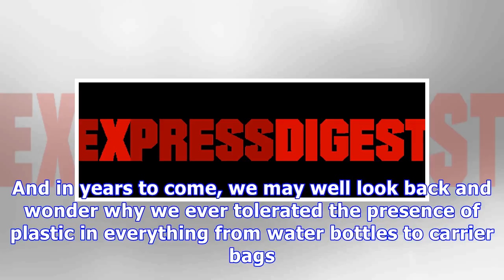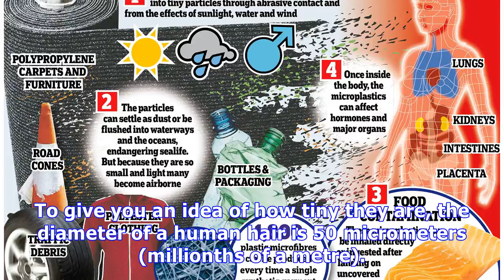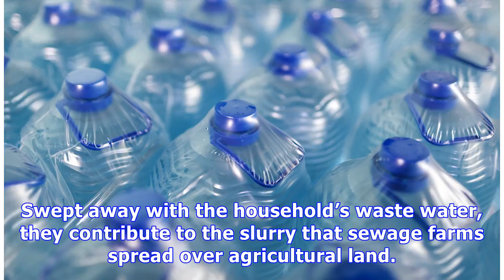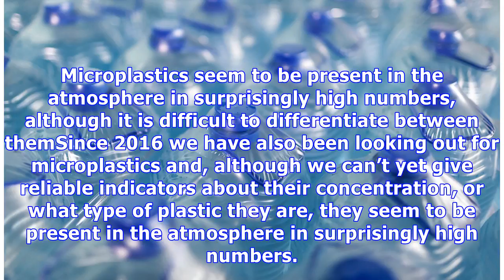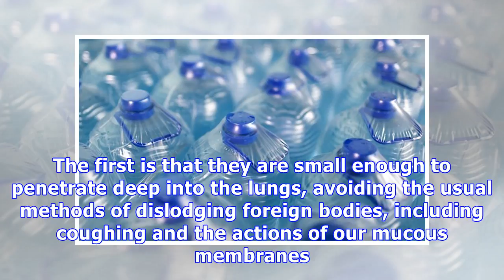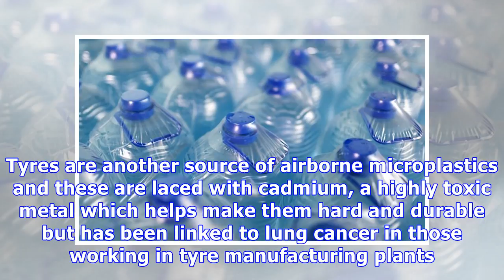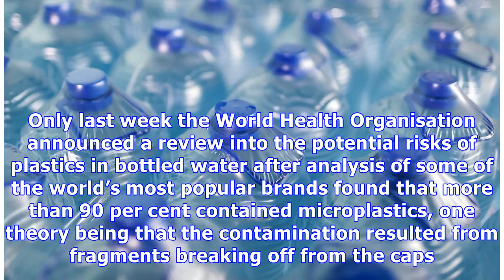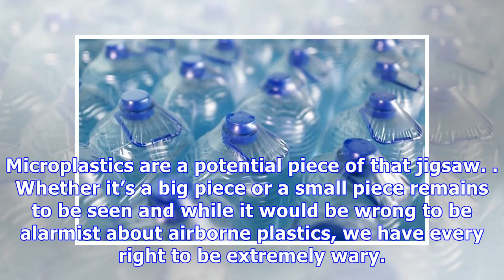PROFESSOR FRANK KELLY: Why we should worry about plastic in the air